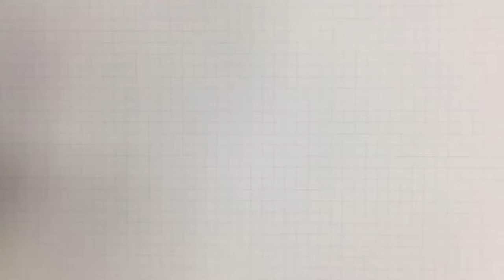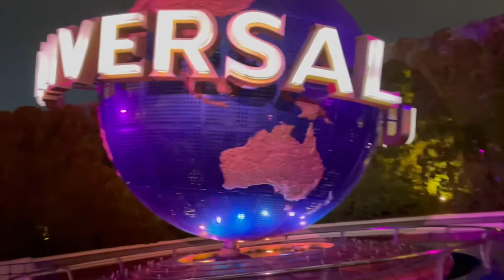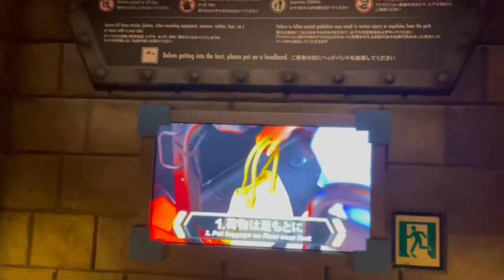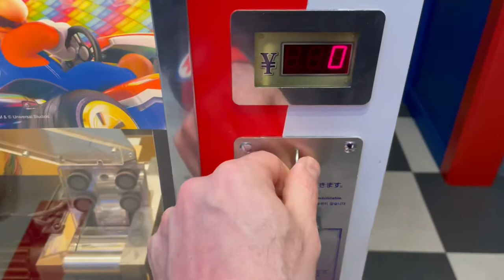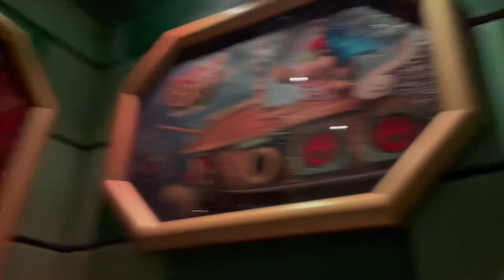Visiting Super Nintendo World in Osaka Japan 1-5-22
Just went yesterday! Had a great time!